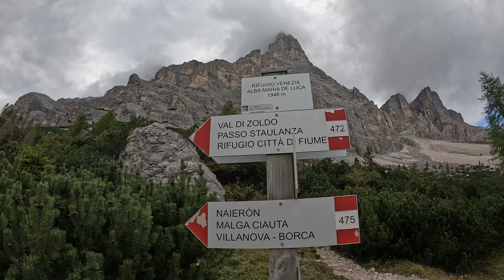Giro ad anello del Pelmo | Dal Passo Staulanza - al Rifugio Venezia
Il giro del Monte Pelmo, che con i suoi 3168 metri di altezza rappresenta una delle cime più importanti di tutte le Dolomiti, è uno spettacolare trekking che consente di girare attorno a questa montagna per apprezzarne i diversi ambienti e versanti. L’itinerario classico è un giro ad anello in senso antiorario che prevede partenza e arrivo presso il passo Staulanza:

Dal Passo Staulanza a quota 1766 si sale imboccando il segnavia n.472 che porta verso il Rifugio Citta di Fiume, si prosegue poi sul sentiero n.480 verso forcella Forada , da dove si potra vedere in lontananza l’Antelao , il Sorapiss ed il Rifugio San Marco , proseguendo poi si sale un ripido vallone detritico abbastanza stretto , che porta nel ghiaione del nevaio D’Arcia e poi salendo nello stesso fino all’omonoma Forcella D’Arcia 2476 m. da li si scende attraverso il sentiero Flaibani nella prima parte abbastanza tecnico e con tratti attrezzati per poi entrare in un ghiaione fino a raggiungere il Rifugio Alba Maria Venezia.

00:00 Introduzione
00:42 inizio trekking
06:32 arrivo forcella d' Arcia
09:59 arrivo rifugio venezia
10:22 ritorno
11:07 conclusioni e saluti